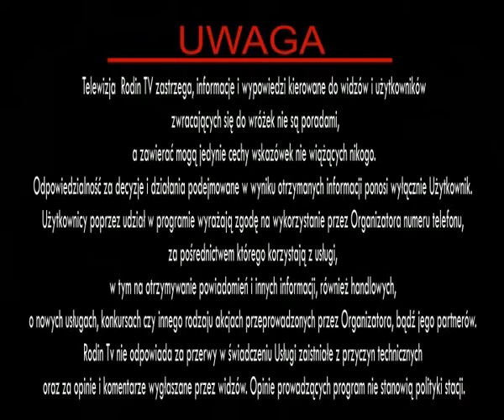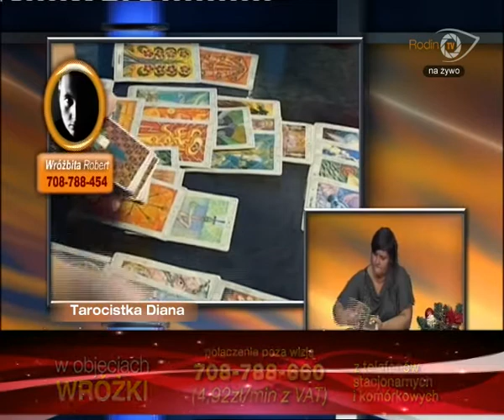rec#1 10 12 01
Program emitowany w telewizji Rodin TV
Oglądaj Rodin Tv na platformach cyfrowych Cyfra+ (kanał 176), Platforma N (kanał 229), UPC (kanał 865), NETIA (kanał219), DIPOL ( kanał 660), BARTSAT ( kanał 148), TOYA ( kanał 660),na NTV ( kanał 229),TNK (Kanał 123) i w sieciach telewizji kablowych w Polsce oraz poza granicami kraju. Można także oglądać nas w internecie